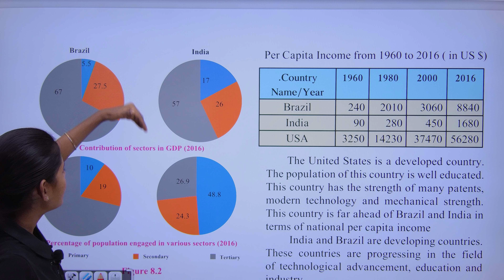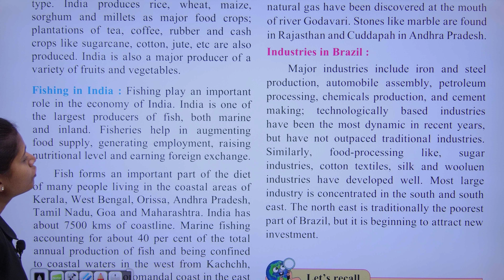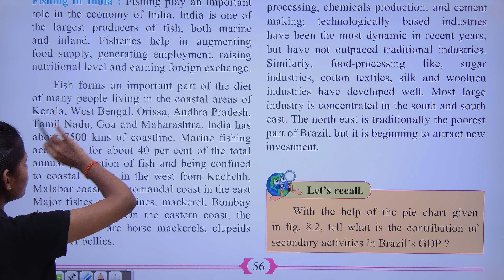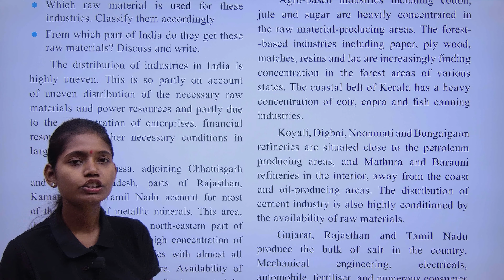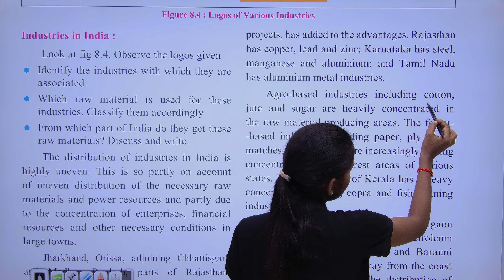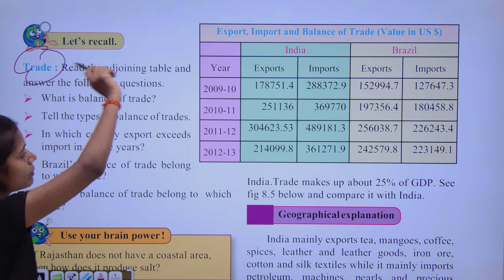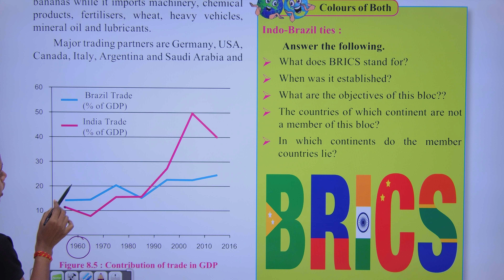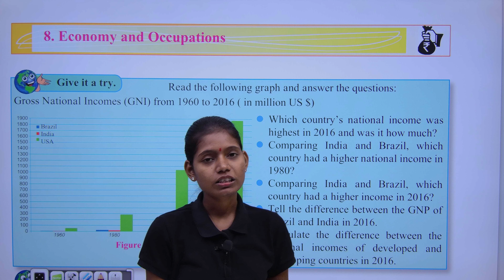Geography class 10th chapter 8 economy and occupation explanation part 2 Maharashtra board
In this video I have explain chapter 8 Economy and occupations part 2